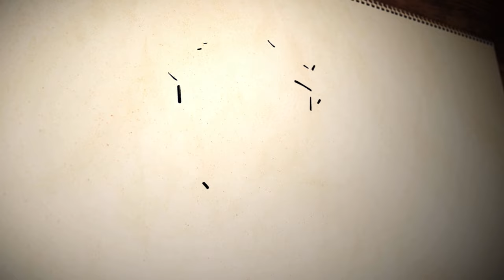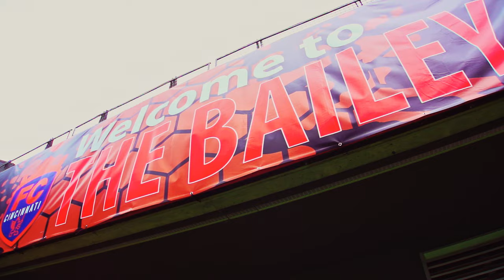FC Cincinnati | The Bailey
From the streets to the stands, The Bailey provides an unstoppable, undeniable energy that is FC Cincinnati.